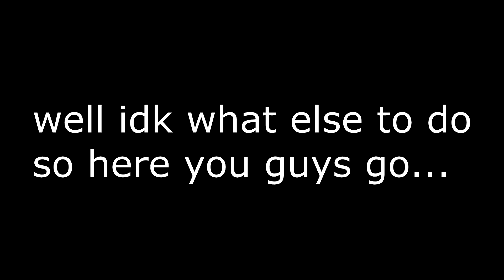Two Trucks having Sex but in G Major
Two Possessed Trucks having fun.
also I think the original was made by Lemon Demon or something